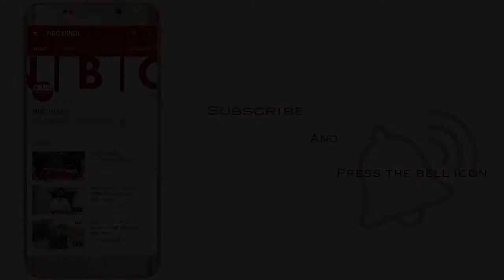Political Punch - 17-09-19